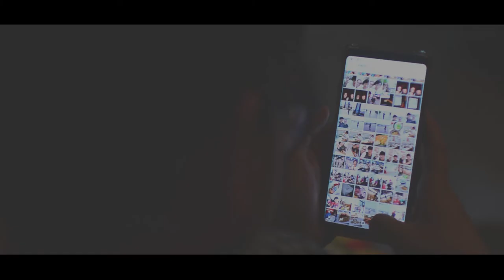TAWAG MOVIE TRAILER